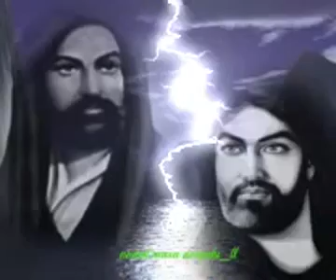Aşık Ereni. Ya Muhammed Pirim Ali